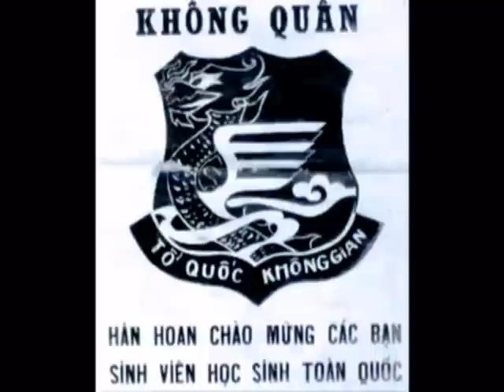Tuyết Trắng _ SVSQKQ huấn nhục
Hàng vạn sinh viên học sinh Miền Nam Việt Nam chen nhau đi khám tuyển xin gia nhập Không Quân QLVNCH. Những người trúng tuyển được đưa ra Nha Trang huấn luyện thể lực (huấn nhục) tại trại Phi Dũng trước khi được gắn quân hàm Alpha, bắt đầu được huấn luyện để trở thành phi công.